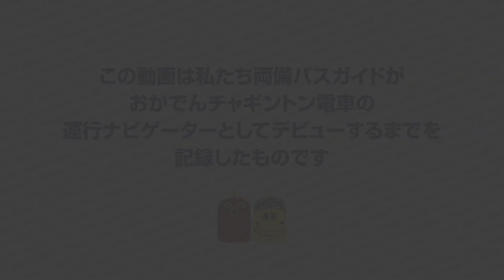【新企画】おかでんチャギントン運行ナビゲーターへの道 子供先生登場！？はじめてのダンスレッスン♯２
こちらの企画は両備バスガイドの3名が、
おかでんチャギントン電車の運行ナビゲーターに就任するまでの成長の
過程を全4本の動画にて皆様にお届けするものです。

▼おかでんチャギントンのHPはこちら

Ⓒチャギントン